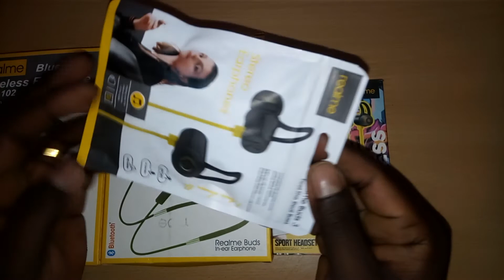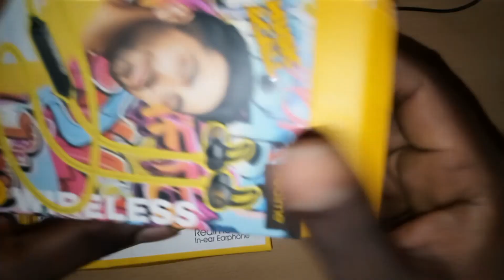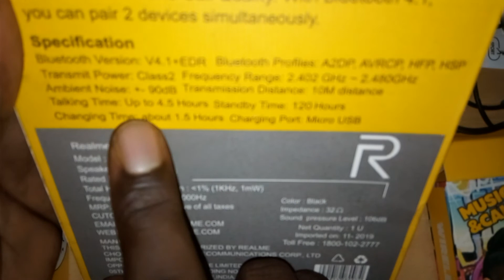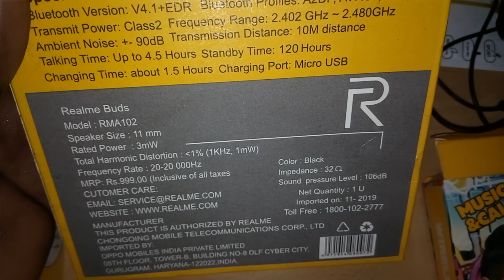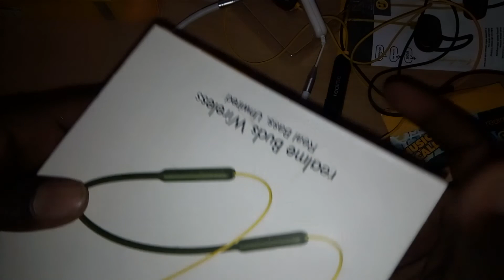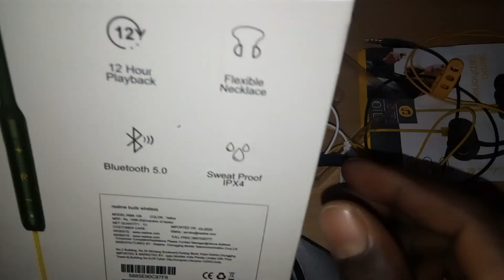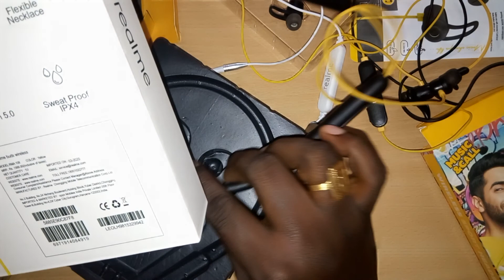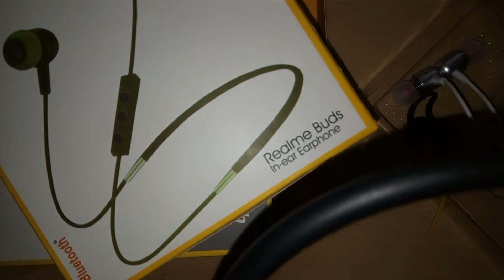Real me Wired and wireless bluetooth Headset Reviews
We have the various brand Headsets Ear buds particularly All Realme brand headsets available with us.